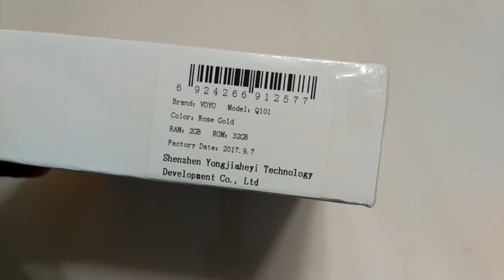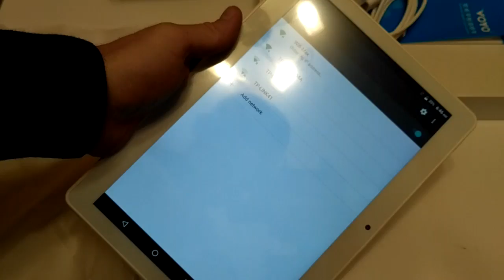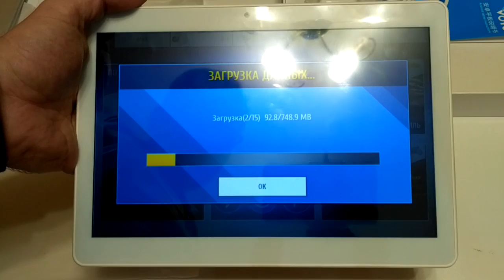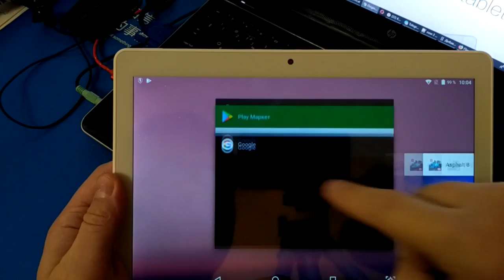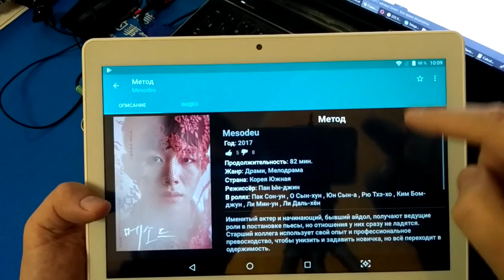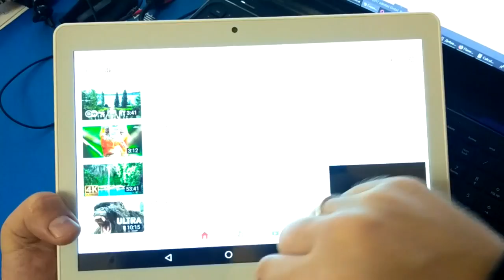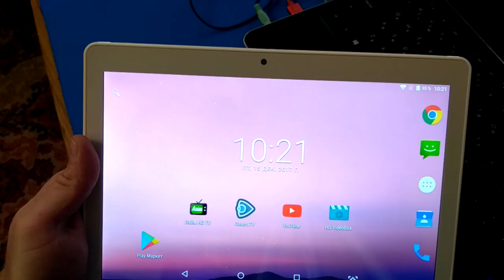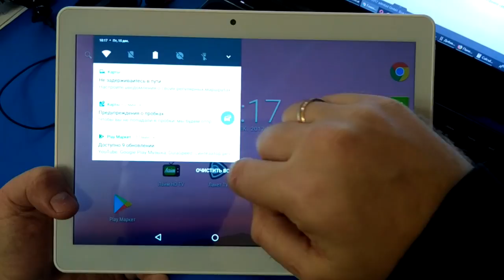VOYO Q101 из BangGood. ZTD #281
. 🔥 В этом видео распакуем и посмотри на планшет VOYO Q101 купленный на распродаже в магазине BangGood. Всем доволен, но сравнивая с Onda V10 - онда лучше. Стоят одинаково, так что лучше взять онду. Мое субъективное мнение.